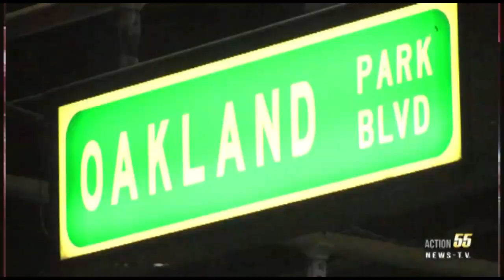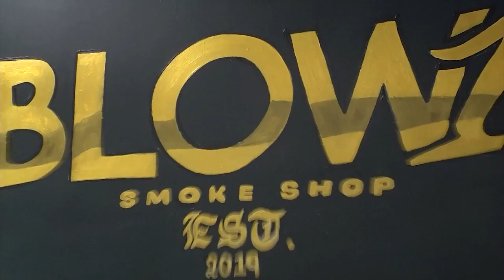Crime scene under investigation since 1am at the Spectra APT, Plantation police on scene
Well not much info for this story, but some that liv here wanted some sort of info about a police actively going on right outside their complex'

I was told by some who live at the spectra apartments located near Sunrise blvd and west of State rd 7. That the whole 4400 unit become blocked off. As plantation police worked the scene. One woman believe someone died but that is not confirmed!
However I'm not sure why, but stand-by for updates!